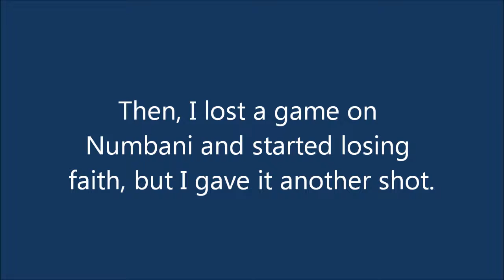BenSolo16's Overwatch Reaching Platinum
Ever since season 3, I've made it my goal to reach platinum but due to people leaving in the middle of matches, not always having the skill to do well, bad teams, and little coordination I was never close to reaching it. The last few weeks I've been powering through with major success and dumb luck and finally was promoted in this game.

I absolutely despised my team in this match considering three people had mics on and didn't call anything out. Especially, the dude that gets mad about not having a second healer and having a person playing Torb. Although, we won and it's over so whatever.